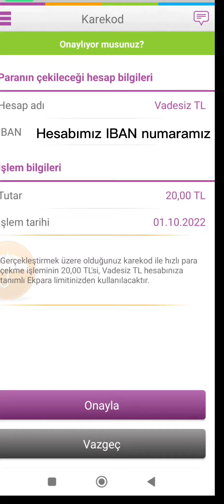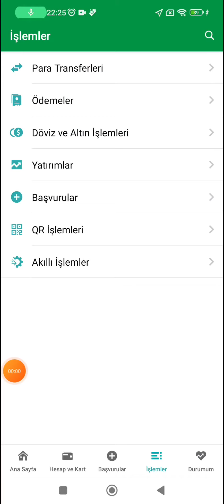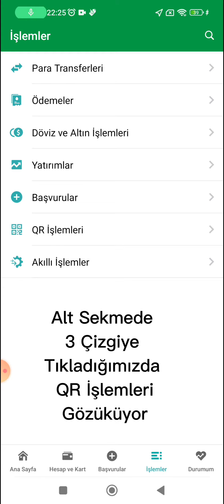QR KOD İLE PARA ÇEKME - QR KOD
QR kod ile para çekme
enpara QR kod ile para çekme
Ziraat bank QR kod ile para çekme
garanti bankası QR kod ile para çekme
QR kod
QR kod nasıl okutulur
QR kod nasıl okutulur iphone
QR kod ile ödeme
QR kod oluşturma
ATM'den para çekme
QR Kodla ATM'den para çekme
para çekme
kartsız para çekme
para çekme işlemleri
enpara
ziraat bankası
garanti bankası